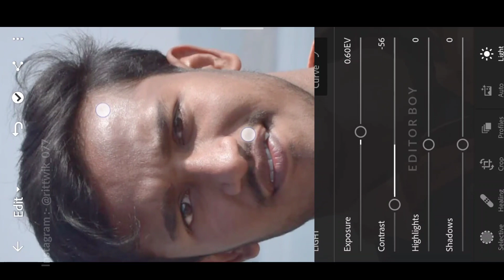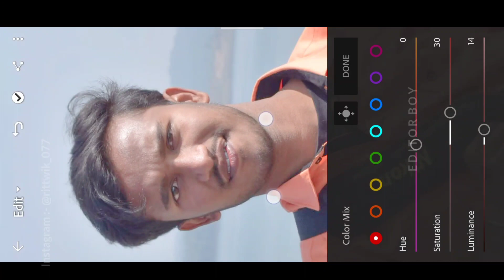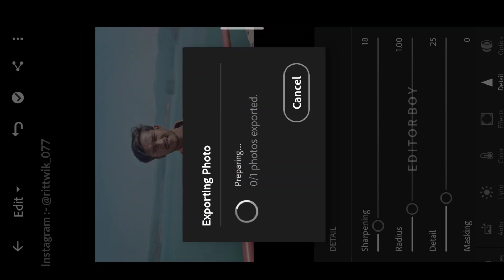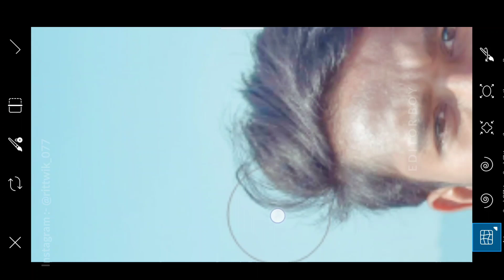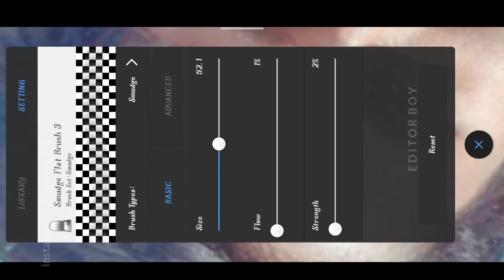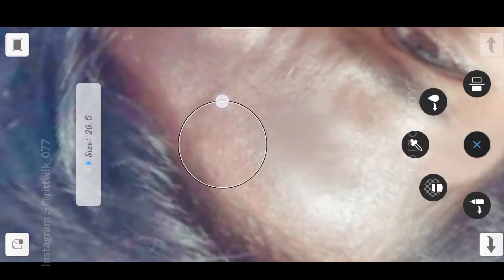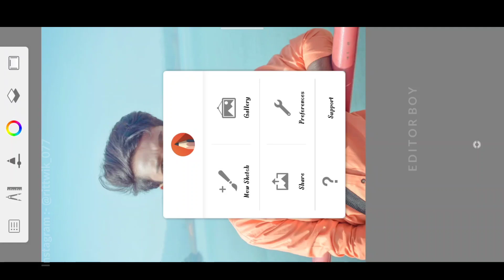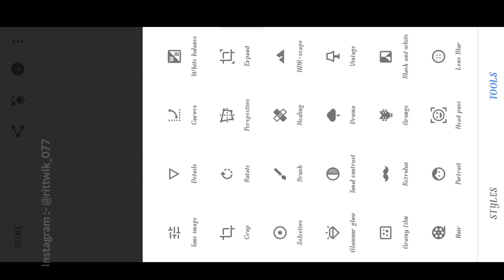Face Smooth Editing Secret Trick || Autodesk Sketchbook Skin smooth+ White Face Editing | EDITOR BOY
1 like 1 ❤
10 like 10 ❤